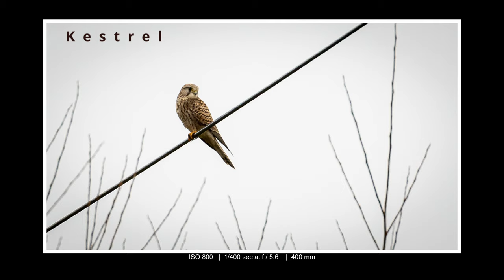Finding Wildlife is Tough | UK WILDLIFE and NATURE Photography | Canon R5 (4K)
Finding wildlife is tough sometimes and during this recent period it has been especially difficult finding interesting wildlife subjects.

Here is a collection of wildlife footage and images that have not been used in specific vlogs.

UK wildlife and nature photography at its hardest with my trusts Canon R5 recorded in amazing 4K.